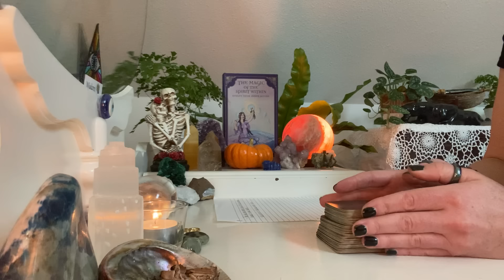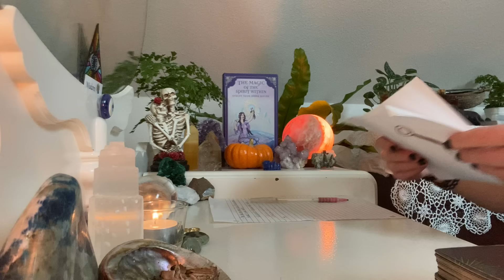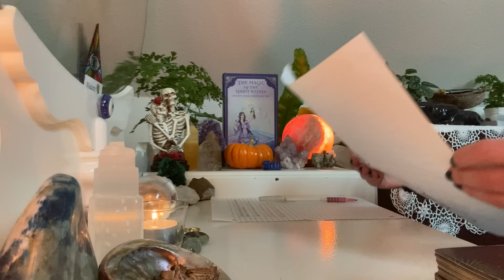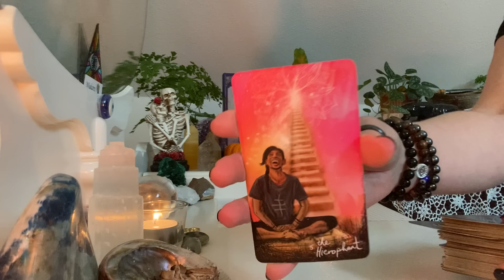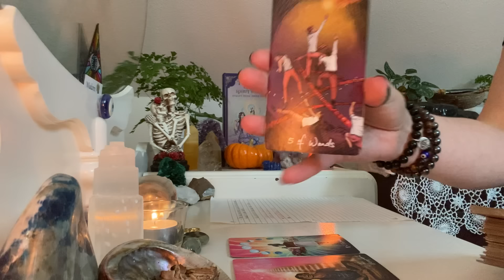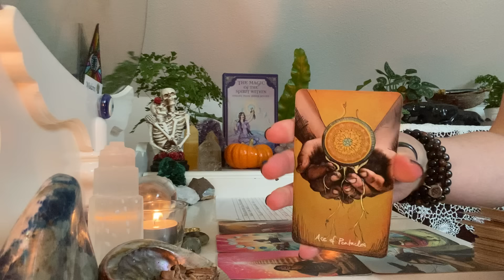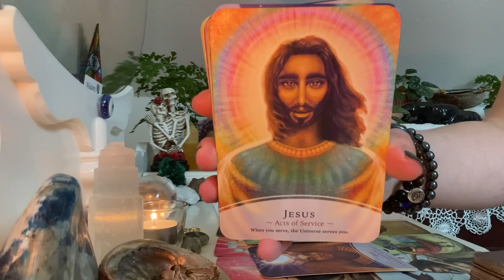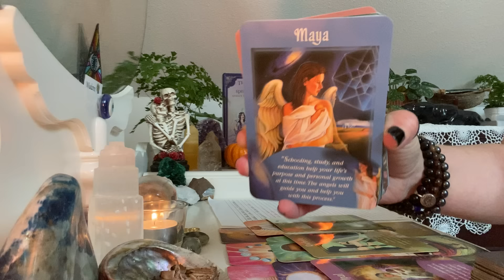Ascended masters wish to assist you with your divine mission…learn to protect your light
Timeless collective tarot reading & channeled messages: DO NOT TAKE YOUR DIVINE MISSION LIGHTLY. Learn to protect your light so the divine can give you more of it.